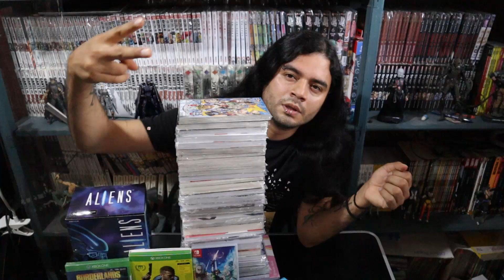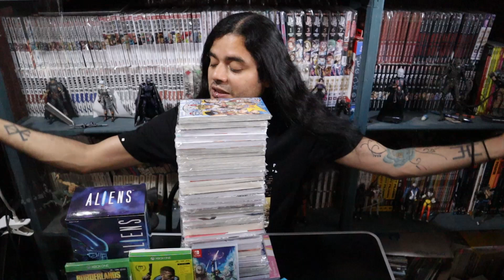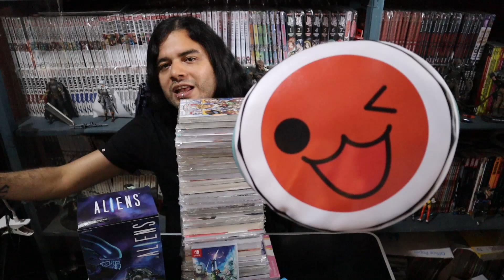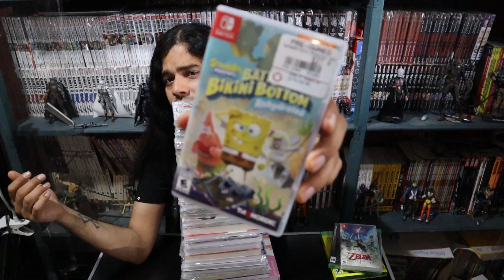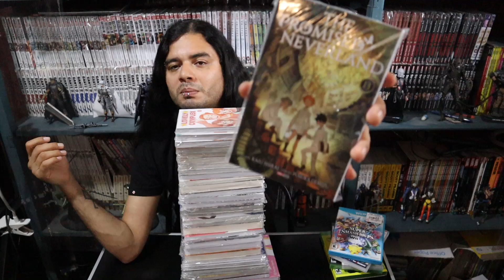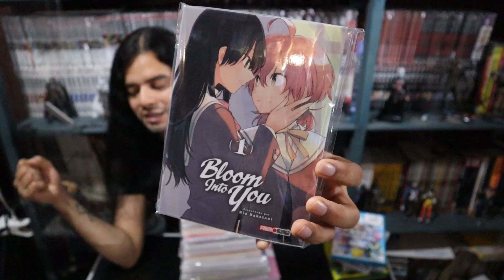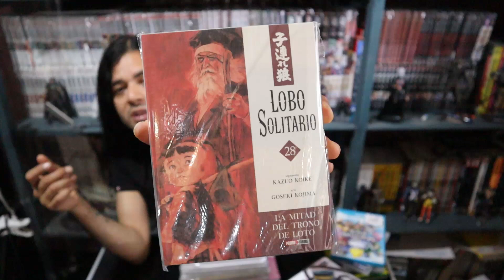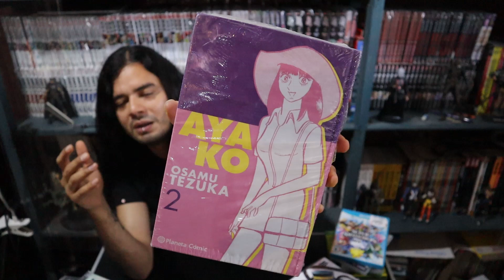Compras Julio 2021 Manga 32 Tomos Figuras Videojuegos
Printer Boy

xbox: animask/// ps4: animask-1/// switch: SW-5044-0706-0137